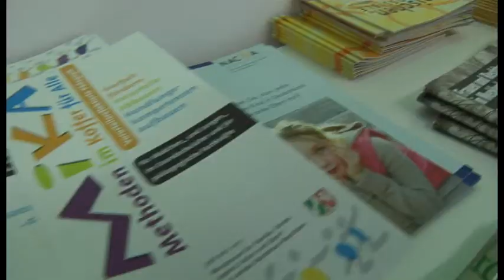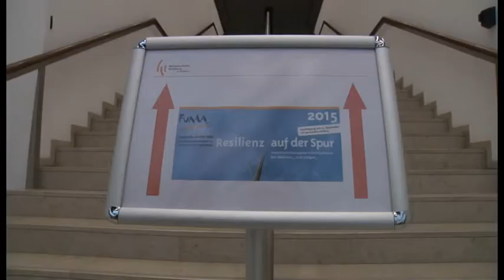Impressionen der Fachtagung der FUMA Fachstelle Gender NRW am 15. September 2015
Landesweite Fachtagung "Resilienz - Geschlechtsbezogene Schutzfaktoren bei Mädchen_ und Jungen_" der FUMA Fachstelle Gender NRW am 15. September 2015.